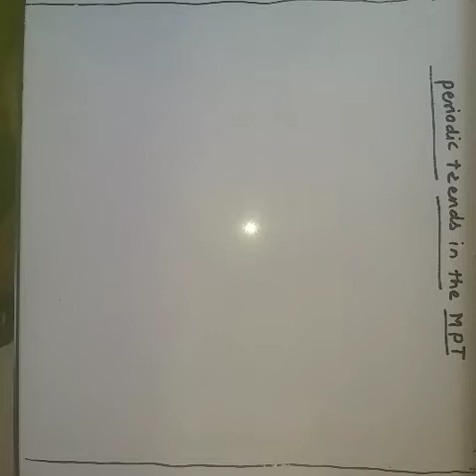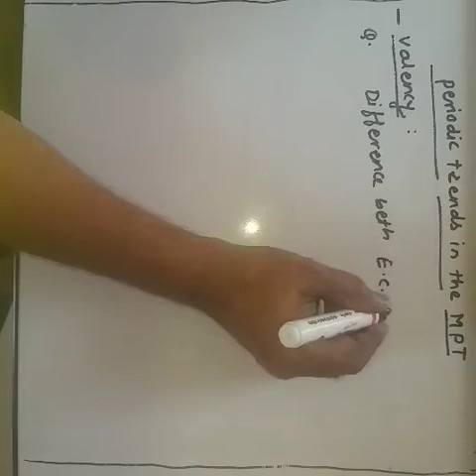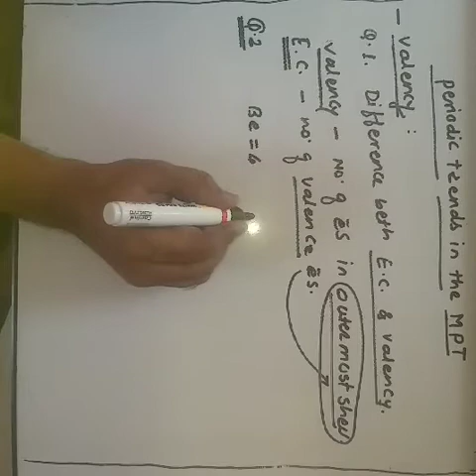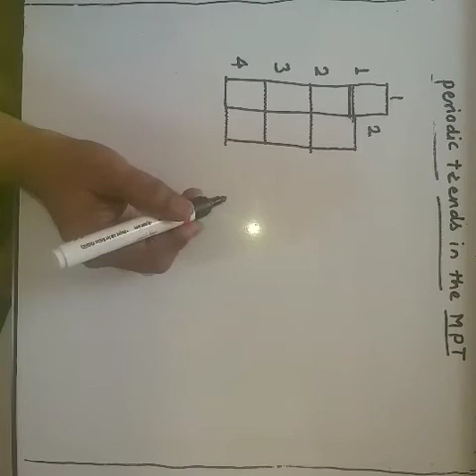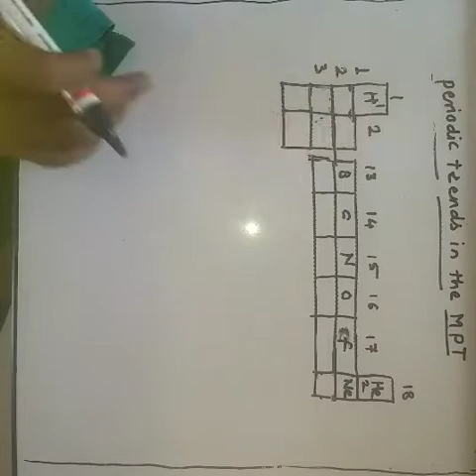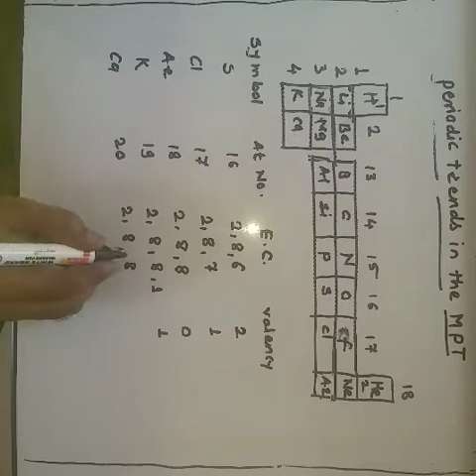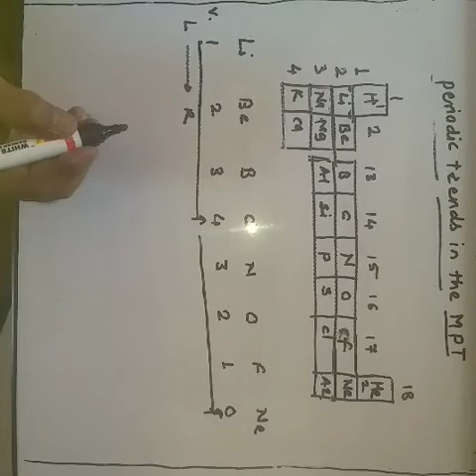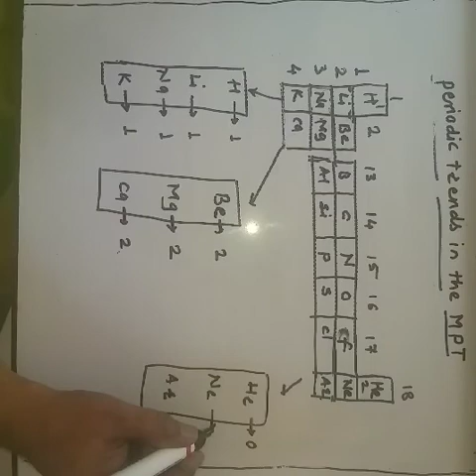Periodic trends in the MPT 04